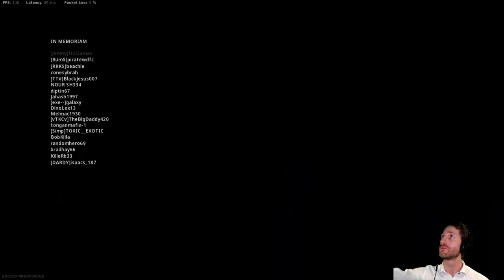172nd Win 14 Kills - BR Solo - COD Warzone - Australia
1st
172nd Win